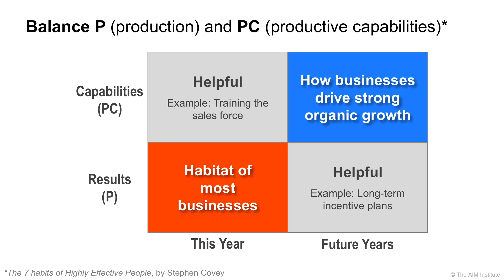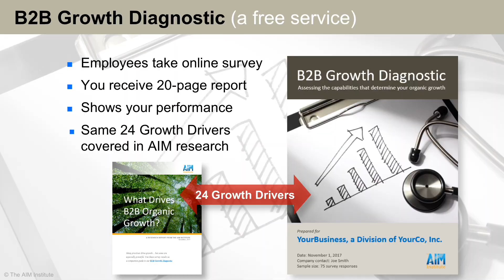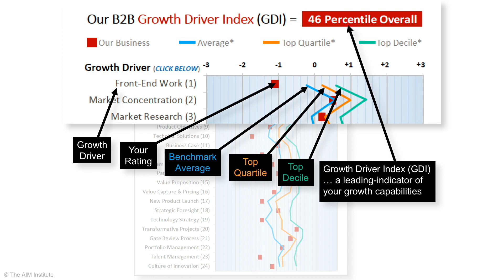09 Build your growth capabilities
Leader’s Guide to B2B Organic Growth - Episode 9

Any champion—a golfer, chess master, or rock climber—focuses on building their capabilities. Yet, many business leaders obsess with “results,” hit the reset button at year-end, and start all over again. Use this free diagnostic to benchmark your growth capabilities, and chart a multi-year improvement plan.